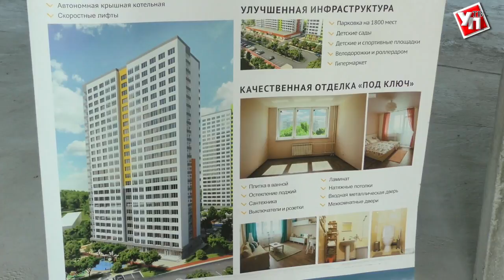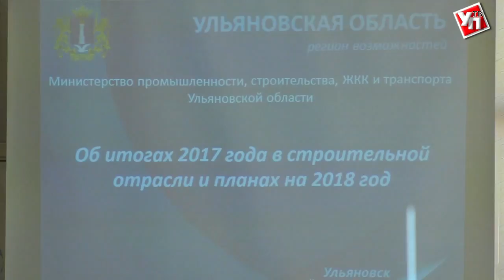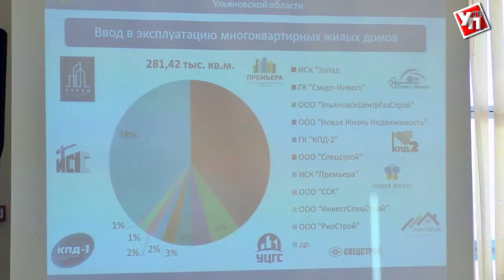Новые дома и сниженные процентные ставки по ипотеке.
Приобрести жильё – одна из первостепенных задач молодой семьи. Однако купить долгожданные квадратные метры может не каждый. Теперь решить этот вопрос стало несколько проще.